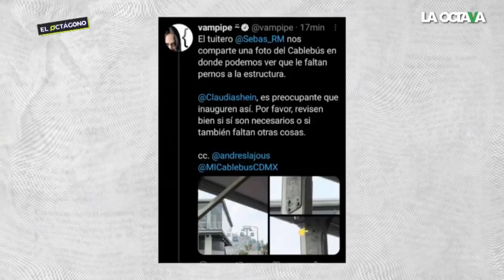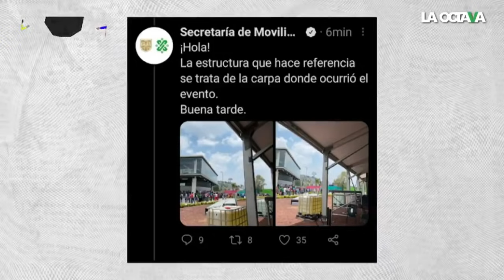Hernán Gómez exhibe las fake news de Vampipe sobre el Cablebus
Hernán Gómez exhibió cómo Vampipe se convirtió en 'experto de ingeniería civil' y le advirtió al gobierno de la CDMX sobre los pernos que le faltaban al Cablebus, pero la imagen que compartió era de una carpa.